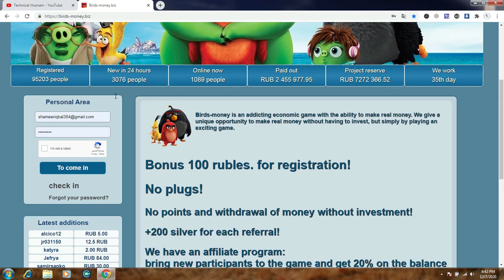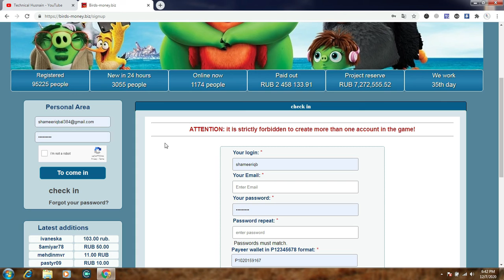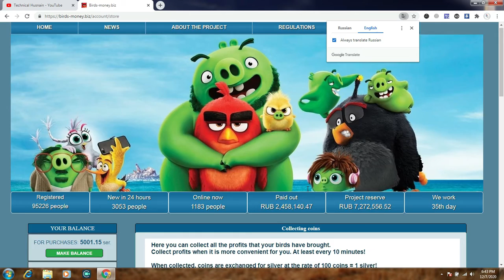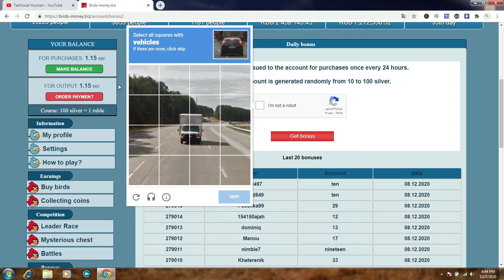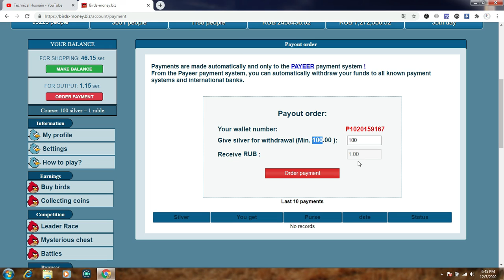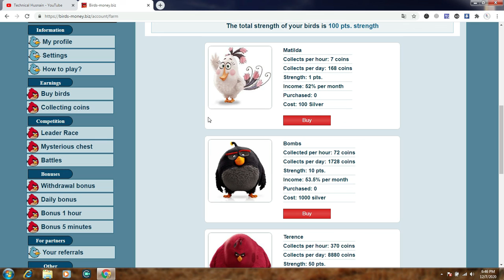New Ruble Mining Site 2020 || New High Paying Ruble Site | Free Ruble Earning Sites 2020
0:50 Website Link